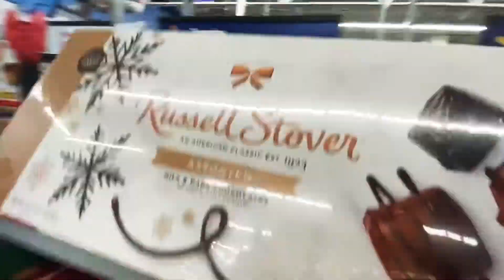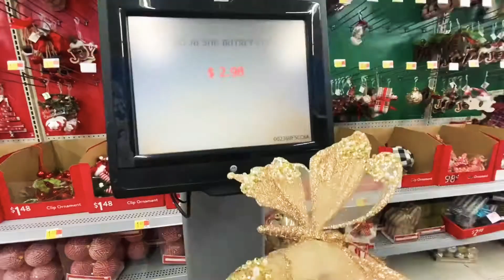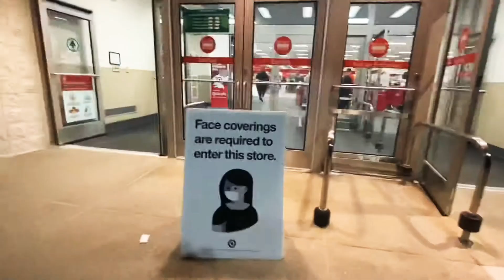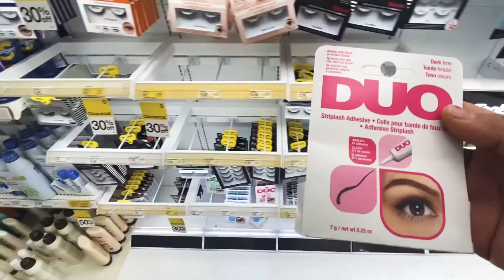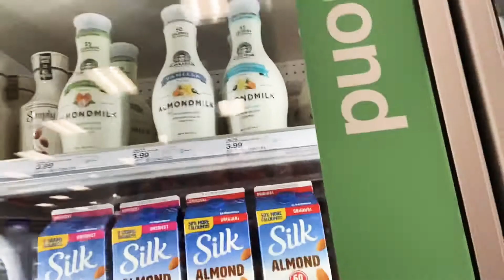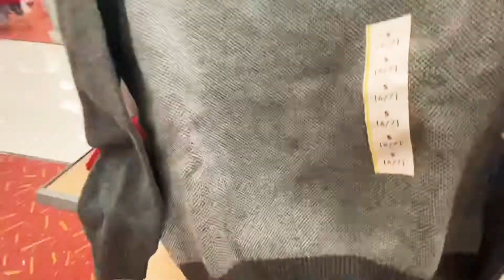My last minute Christmas🎄shopping for kids /shop with me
Hello & Namaskar to all!
In this vlog, I'm doing Christmas gifts shopping for my kids.

Thank you so much Guys for watching till the end.